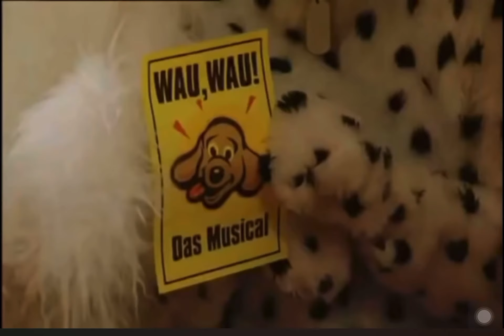How to flirt in German 😅 (Funny German video @Extra auf Deutsch)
Learn some easy sentences to flirt in German.
Learn German through funny video for beginners